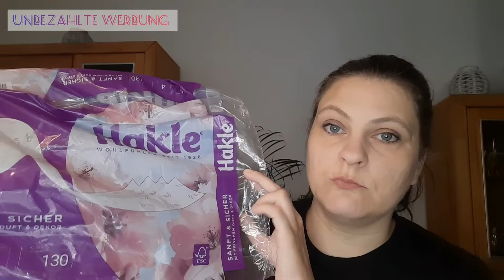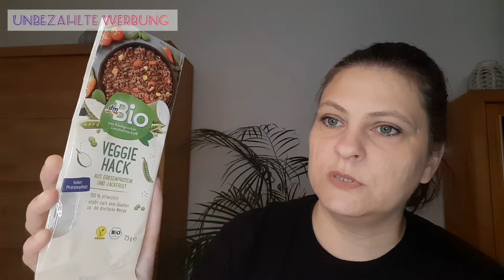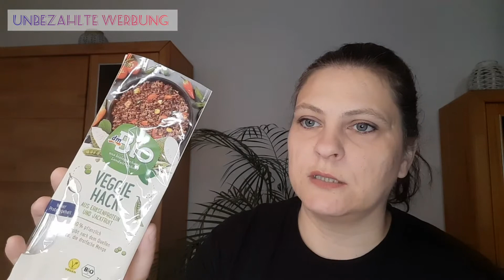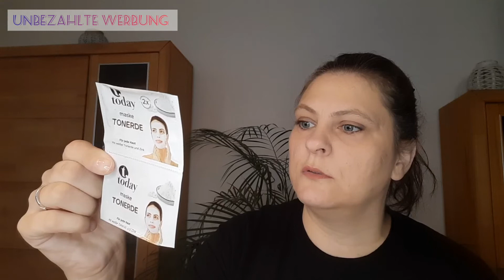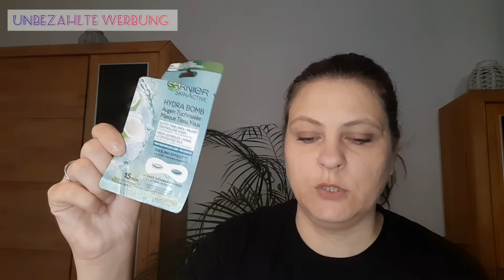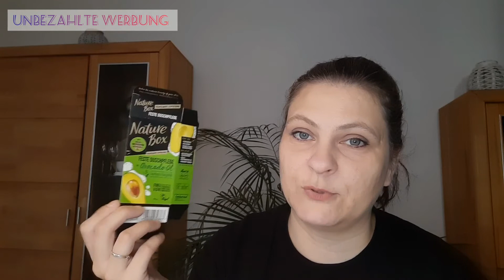Aufgebraucht und platt gemacht im September 2021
Heute habe ich das aufgebraucht Video für den Monat September für dich.
unbezahlte Werbung, Markennennung
Möchtes du die Glassy Box abonieren so kannst du über meinen Link gehen und für die erste Box 5€ sparen.

Über ein Abo, ein Like und einen netten Kommentar würde ich mich sehr freuen!